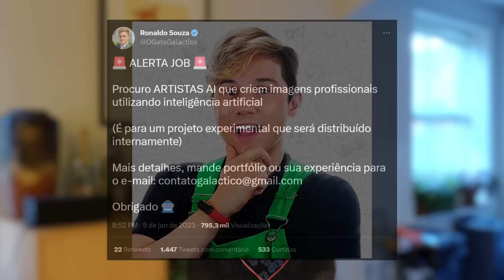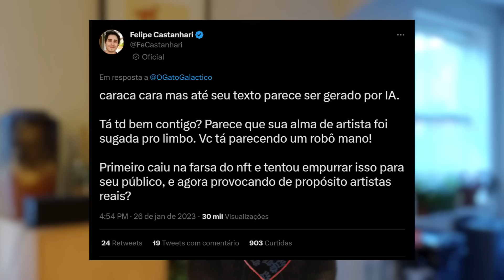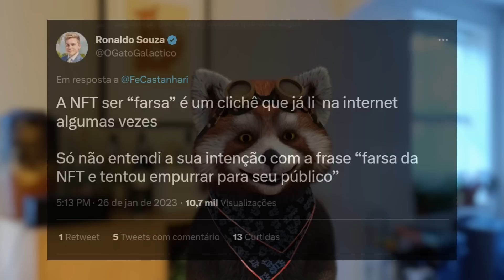Castanhari briga feio com Ronaldo e os dois discutem sobre Inteligência Artificial